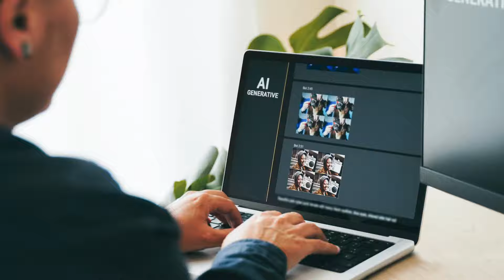The BEST Strategies To Grow Your Real Estate Business | Building a Team and Solid Systems!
You can’t do it all! Here is why you need to build systems and hire more people!

Hey everyone, Aaron Novello here, joined by the phenomenal Alexis Carrera. In this no-nonsense, straight-to-the-point discussion, we're tearing down old real estate practices and showing you how to dominate the industry with innovative real estate business strategies.

We kick things off by challenging the status quo. Why stick to outdated methods when you can skyrocket your success? Dive into our conversation on revolutionizing your real estate business.

Real estate systems aren't just tools; they're your ladder to the top. We talk about leveraging the best real estate CRM and systemizing your business to maximize efficiency and lead generation.

Every real estate agent knows the gold lies in the leads. We discuss strategies for effective real estate follow-up and how scripts can be game-changers. Remember, it's not just about finding leads; it's about closing them.

Just starting out? We've got you covered with essential new realtor tips. From selecting the right CRM like Follow Up Boss to navigating the industry, these insights are gold for any new real estate agent.

In real estate, mindset is everything. We delve into how adopting the right mindset, coupled with cutting-edge real estate technology, can propel your career forward like never before.

Real estate is a team sport. Learn from us why delegating and building a team can be your best move, freeing you to focus on what really matters in scaling your business.

As a seasoned real estate coach, I'm all about sharing real, actionable tips. This video is packed with insights and strategies that are tried, tested, and proven.

Don't Just Watch, Act! This isn't just another real estate talk. It's a call to action. Implement these strategies, embrace the change, and watch as your real estate business reaches heights you never thought possible.

Ready to take your real estate career to the next level?

Other videos 🎥 like this one:
Title:
Link:

Title:
Link:

Title:
Link:

About this video: